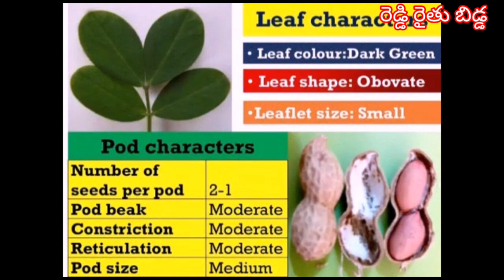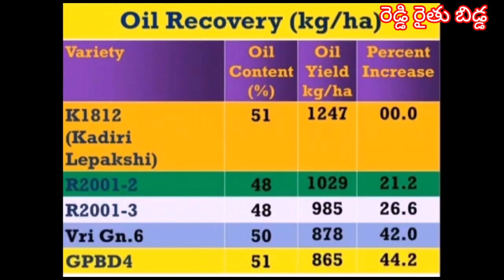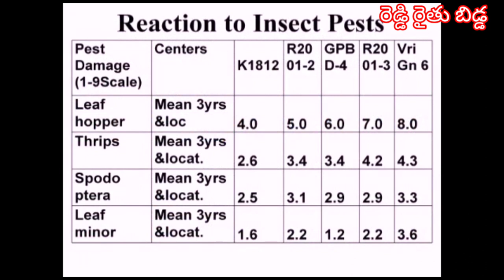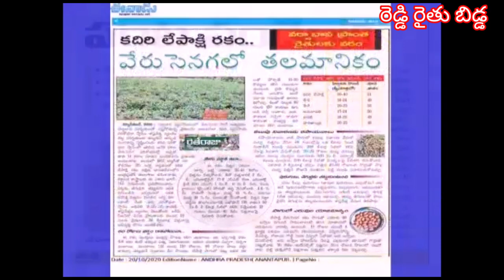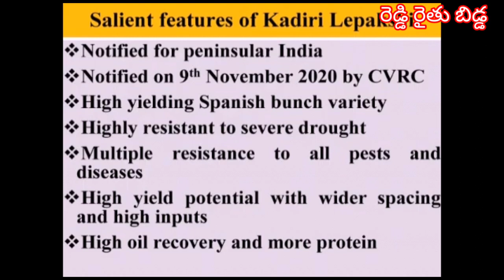Kadiri lepakshi 1812 seed explained By. k. shiva sankar naik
kadiri lepakshi 1812 explained in English